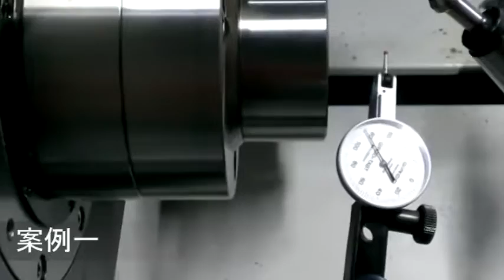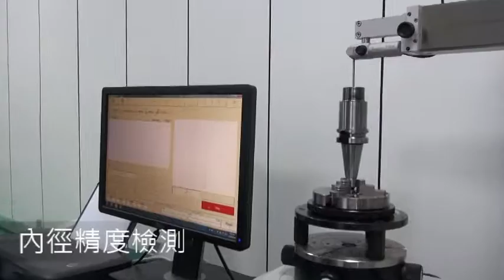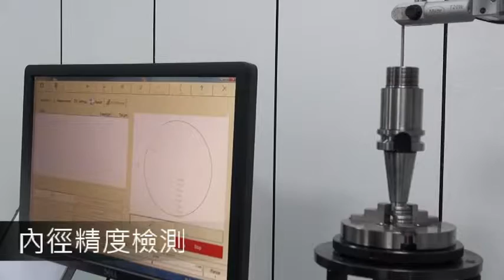Internal Grinder (EGI) BT 刀桿 Tool Holder